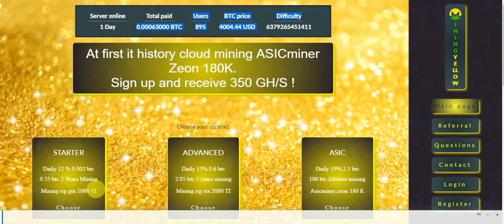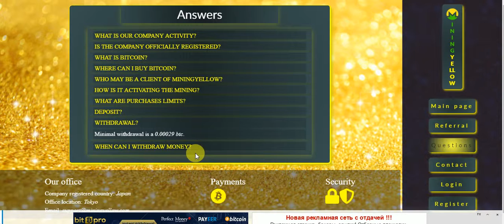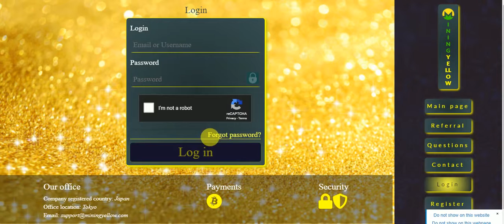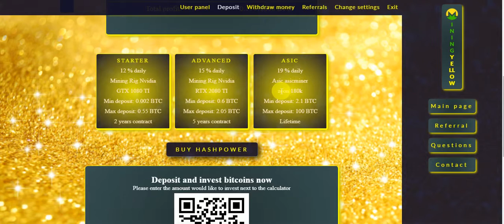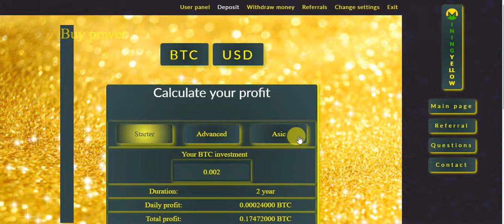New 2019 Bitcoin Mining Site Free And Investnent site Free SignUPp Bouns 350 GHS Free Mining POWER